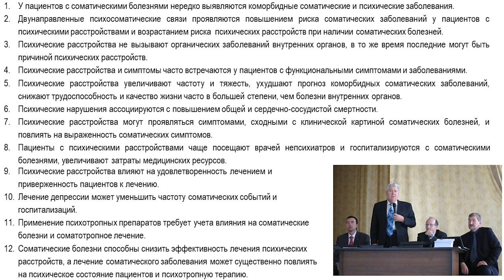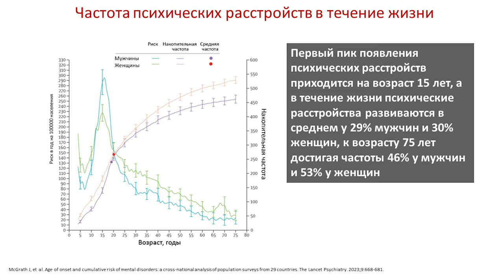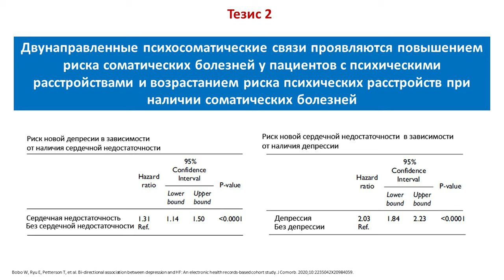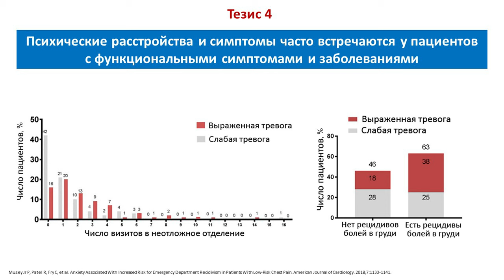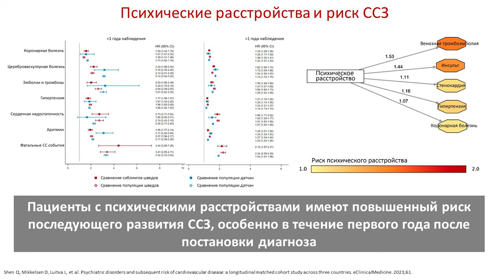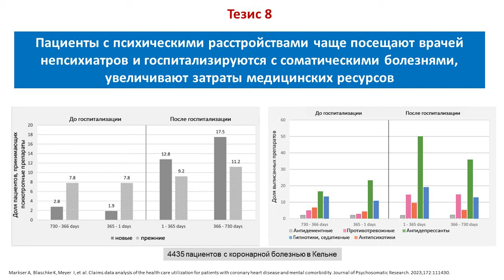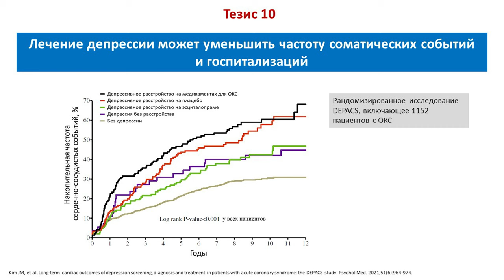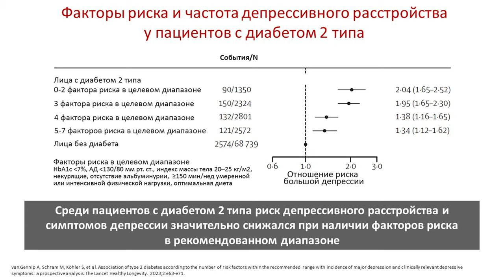Белялов Ф.И. Двенадцать психосоматических тезисов в кардиологии. 21.09.2023.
Лекция по основным положениями психосоматики прочитана на Национальном конгрессе Российского кардиологического общества в 2023 году.